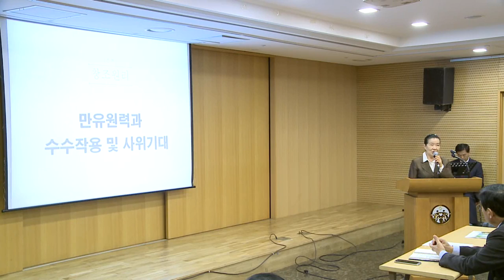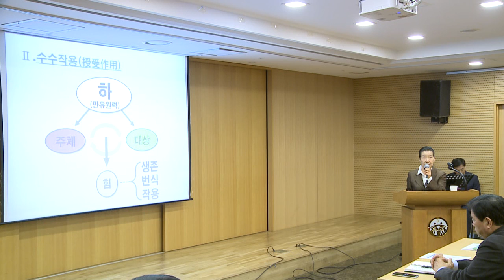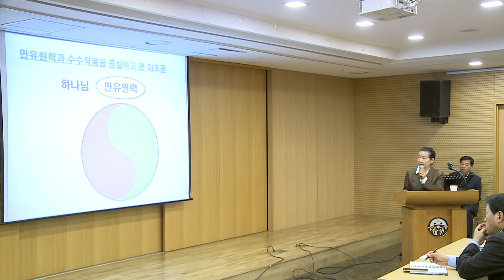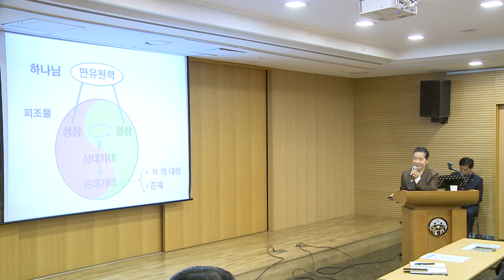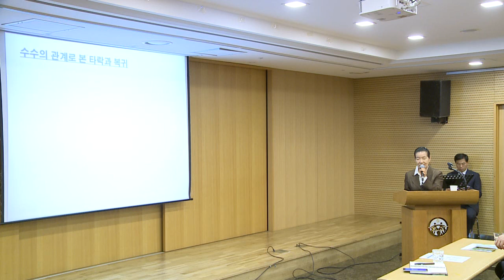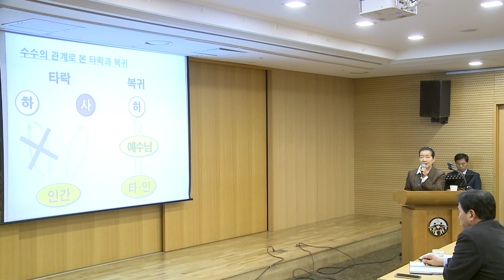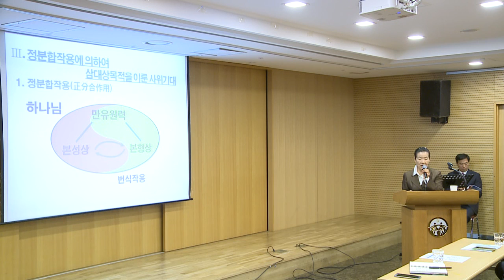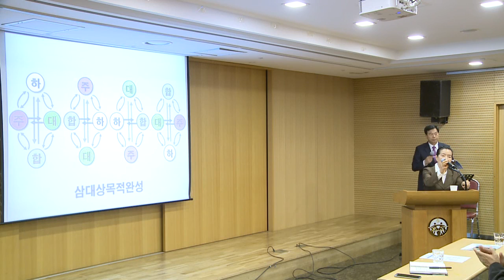06 북부 박명옥 10분